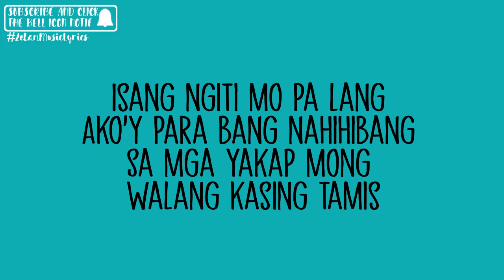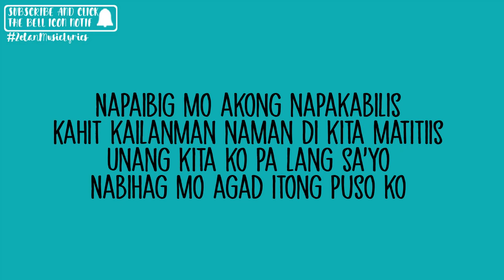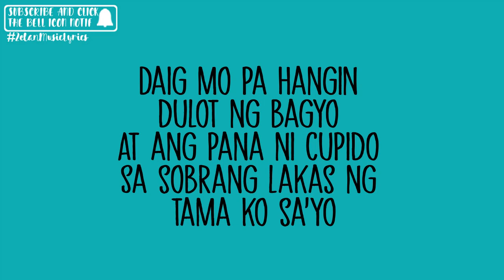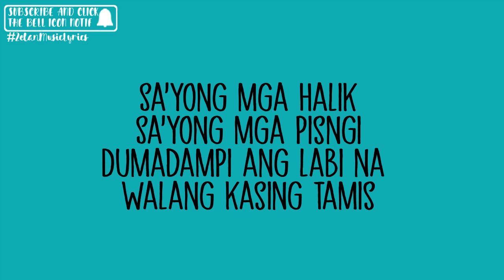Agsunta Di Ba Halata Lyrics PBB OTSO Theme Song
~lyrics~

Isang ngiti mo pa lang
Ako'y para bang nahihibang
Sa mga yakap mong walang kasing tamis

Hinding hindi pagpapalit
Napaibig mo akong napakabilis
Kahit kailanman naman di kita matitiis
Unang kita ko pa lang sa'yo
Nabihag mo agad itong puso ko

Sa'yong mga halik
Sa'yong mga pisngi
Dumadampi ang labi na walang kasing tamis
Sa init ng yakap
Natutunaw ang puso
'Di ba halata na ako'y adik na sa'yo

Daig mo pa ang buwan
Sa pag ilaw sa gabi
Daig mo pa si Darna
Sa lakas ng iyong dating
Daig mo pa hangin dulot ng bagyo
At ang pana ni cupido
Sa sobrang lakas ng tama ko sa'yo

Sa'yong mga halik
Sa'yong mga pisngi
Natutunaw ang puso
Adik na sa'yo

Sa'yong mga halik
Sa'yong mga pisngi
Natutunaw ang puso
Ohh ohhh ohh ohhh yeah